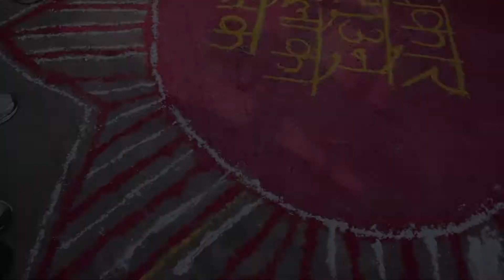मेयर पदका उम्मेदवार श्री कृष्णहरि थापा, प्रचार प्रसार कार्यक्रम 3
कागेश्वरी मनहरा नगरपालिकाका मेयर उम्मेदवार श्री कृष्णहरि थापा, प्रचार प्रसार कार्यक्रम 3